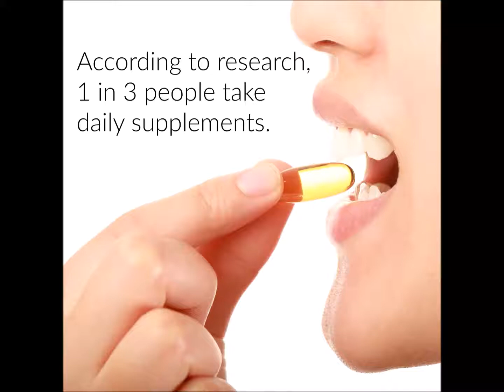IV Nutrition Therapy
IV or Intravenous Nutrition Therapy is an effective new wellness treatment available at Woodlands Medical.